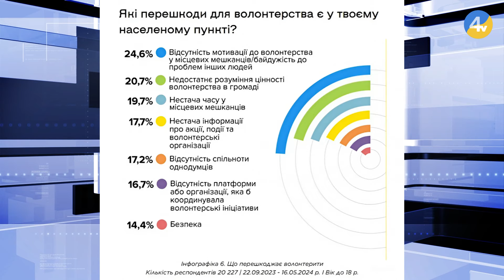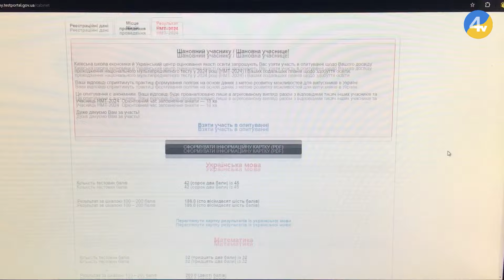"Провінційні вісті" - новини Тернополя та області за 19 липня